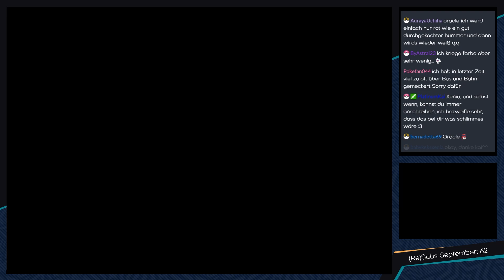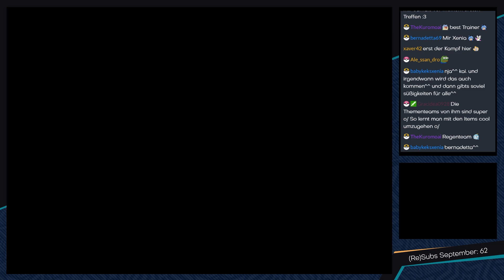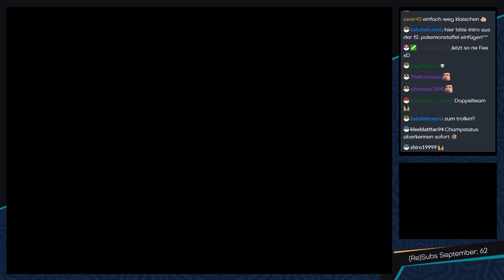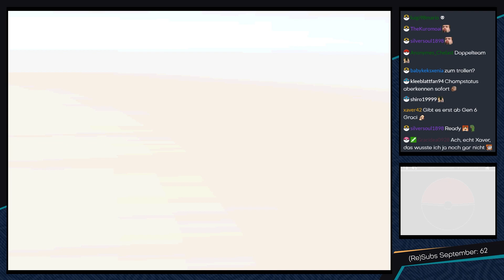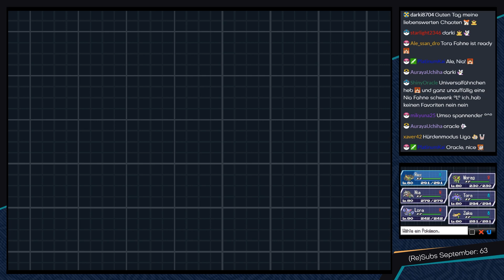Pokémon Schwarz 2 [Livestream/Monotyp Boden] - #94 - Vs. Cynthia!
► Dieser Kampf ist immer gruselig, egal in welchem Spiel °-°"